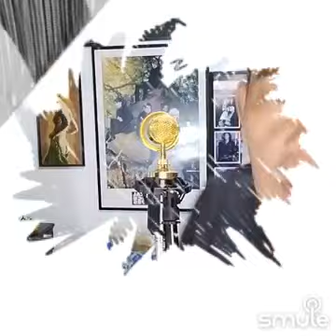Take on Me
Saya menemukan rekaman keren dari "Take On Me (Kicksome Version)" di